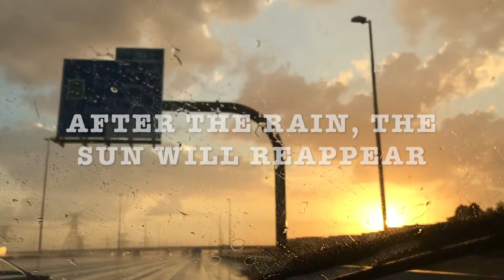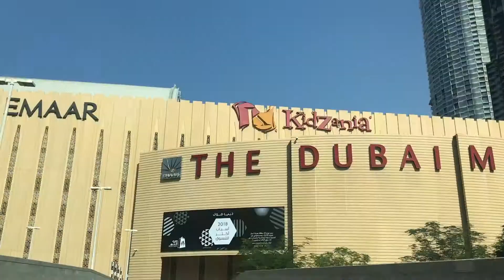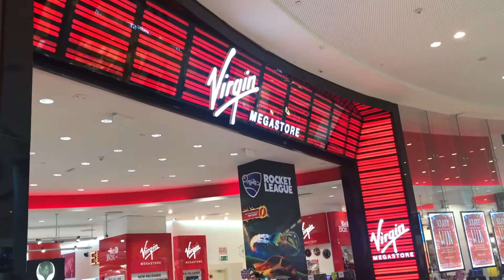VLOG #05 MYDUBAI (Travel Vlog Part 1)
In this video, ill be surprising my little sister, showing you some cool tech, doing some unboxing and attending the Malabar Gold launch in Sharjah with Guest of Honor ANIL KAPOOR!

LINKS

Video credit -
The MAK CSW

Music credit -
THBD: